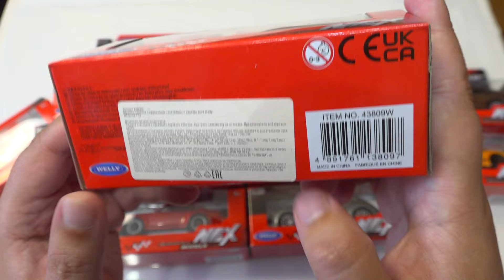Пригнал тачки из Германии! Велли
Распаковка обзор и отзыв на коллекционные модели машинок в масштабе от Велли, немецкие марки автомобилей из Германии.

erid: 2SDnjcMwfhC
Реклама. ООО «Инвентив Тойз»
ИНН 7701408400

Привет! Закупыч - это обзорно-развлекательный канал для всей семьи. Здесь я показываю покупки для себя, жены и дочки. На канале выходят: распаковки, обзоры, тесты акций магазинов и много всего интересного. Осторожно!!! Возможно в видео будет много юмора.